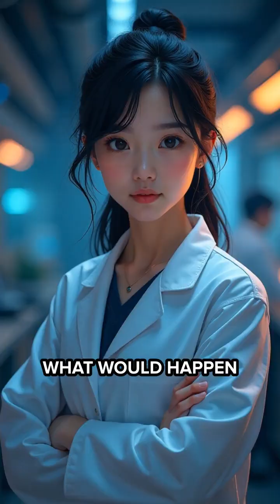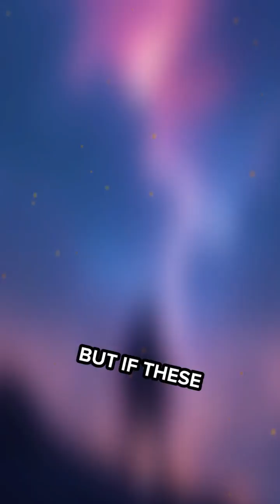Harnessing Cosmic Rays: Unlimited Power?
What if we could tap into cosmic rays for energy? Imagine a future powered by the universe itself.